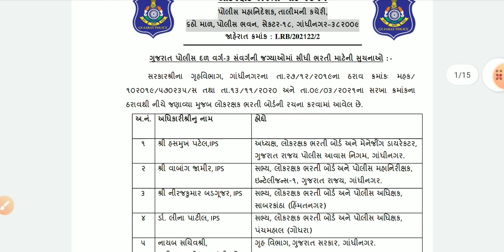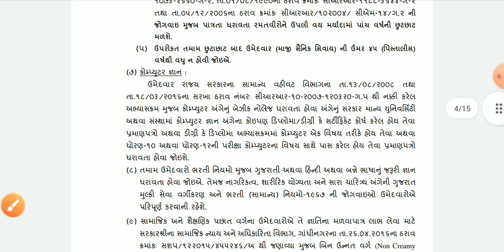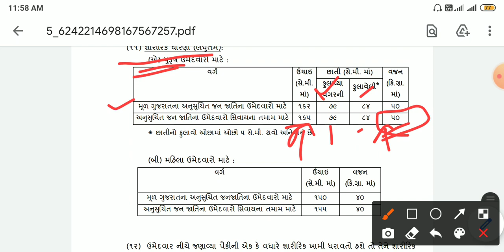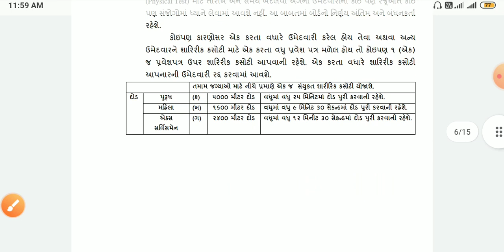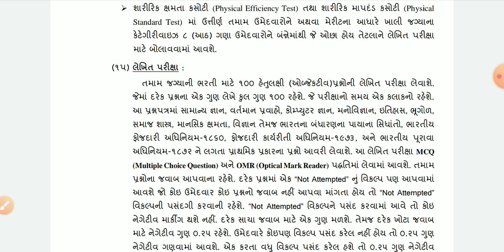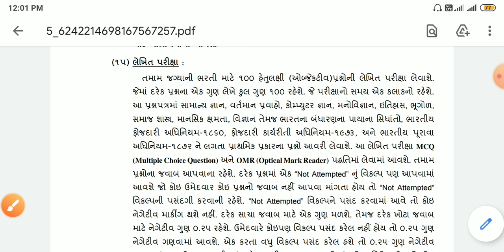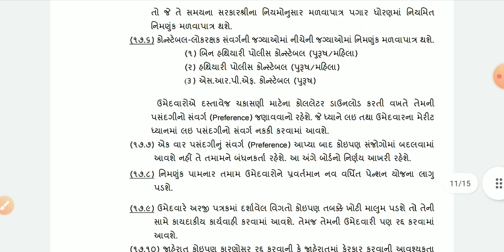Gujarat Police Constable 2021 new bharti | 11000 vacancy | Syllabus | Exam pattern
Gujarat Police Constable 2021 new bharti exam detail information like education qualification, age limit, exam pattern, Syllabus, running etc

Gujarat Police Constable 2021